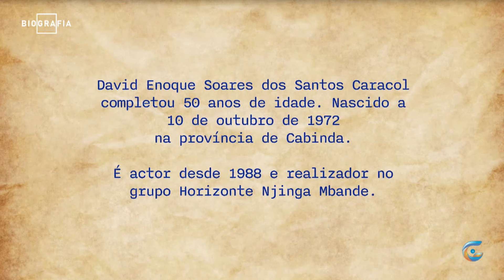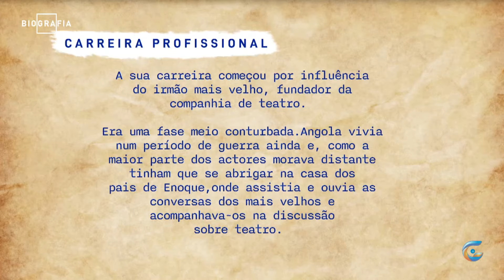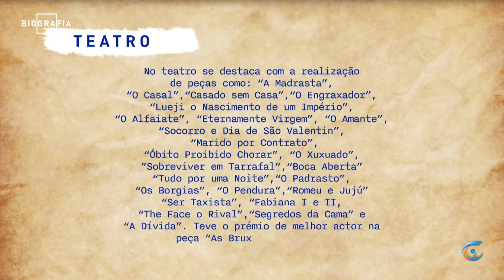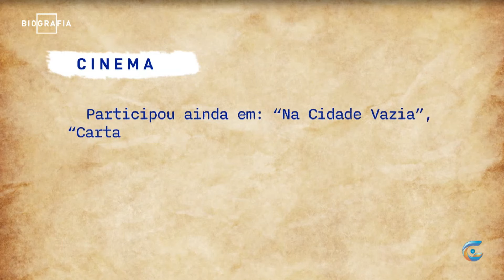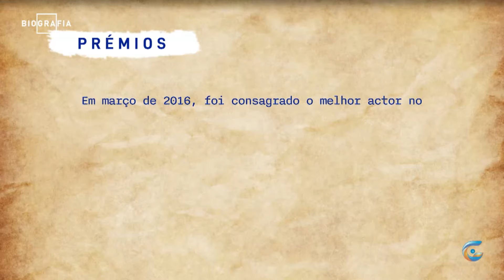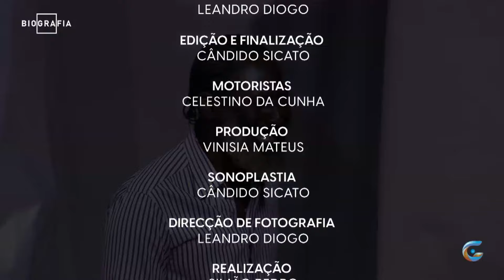Biografia | David Caracol "Enoque"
David Caracol nasceu a 10 de Outubro de 1972, na província de Cabinda. A sua entrada no mundo artístico foi inspirada pelo seu irmão mais velho, Adelino Caracol, fundador da companhia de teatro Horizonte Njinga Mbande. Hoje, David é um reconhecido realizador, com uma carreira que percorre a televisão, o cinema e o teatro.

Entre os seus projectos mais marcantes estão “Windeck”, “Jikulumesso”, “Na Cidade Vazia” e “Assaltos em Luanda”. Em 2016, foi premiado como melhor actor no Festival de Cinema de Las Palmas, em Espanha, pelo seu papel em “Posto Avançado do Progresso”, do realizador português Hugo Vieira da Silva.